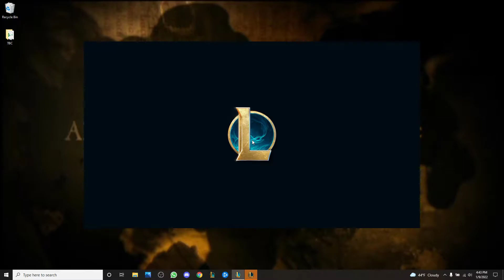LoL with the Boys 1-9-2022 - Gentleman Cho'Gath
Do you want more cheese with that wine?